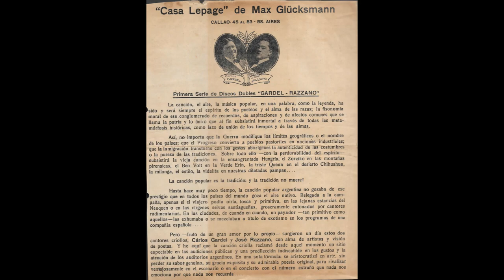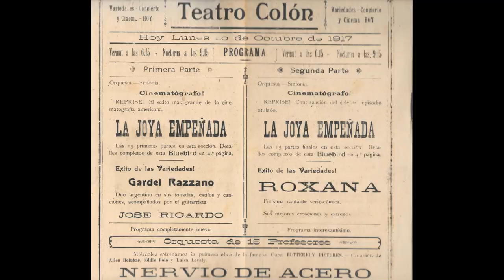Duo Gardel-Razzano *Por ultima vez* (Grabacion de 1925)